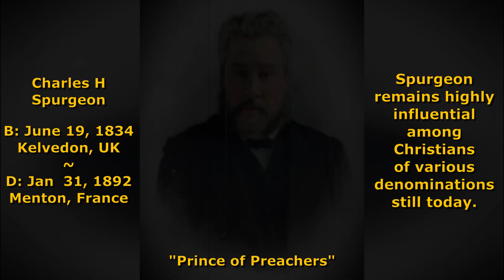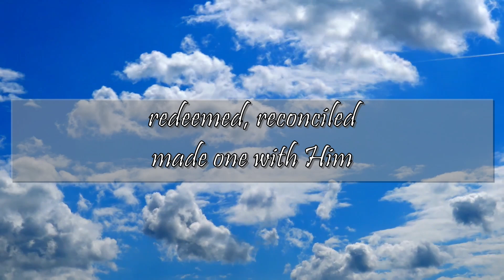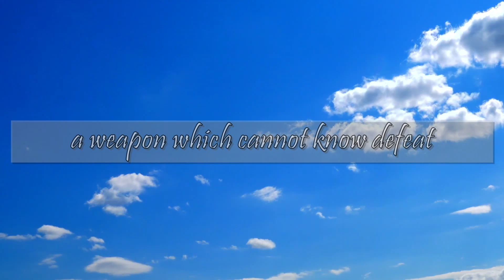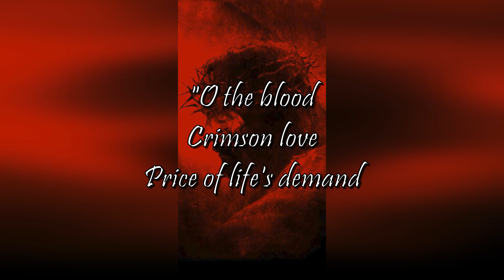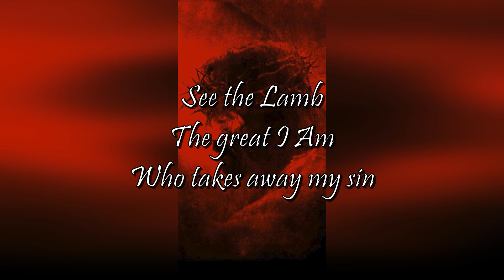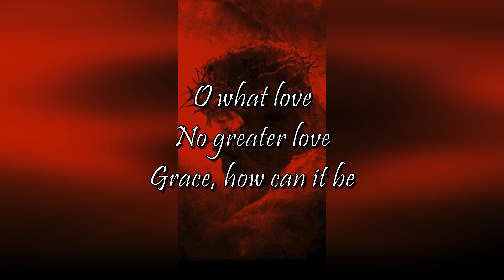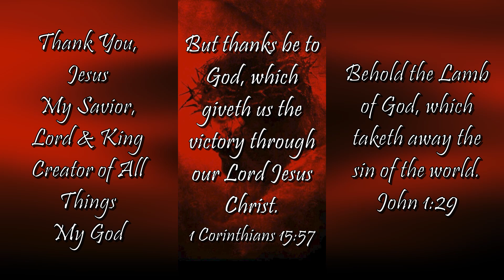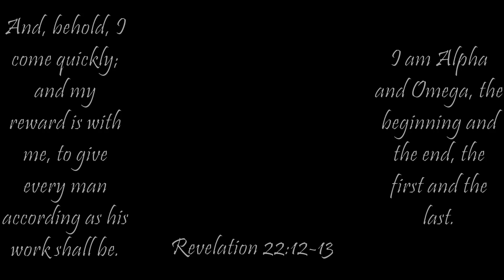A Weapon Which Cannot Know Defeat - 1 Peter 1:19 / Charles Spurgeon